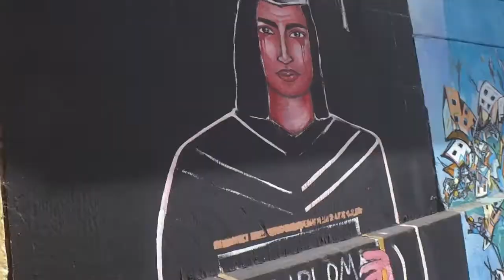An Afternoon in Ponce, Puerto Rico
Lunch at Sabor y Rumba, Parque de Bombas & Murals of Calle Trujillo